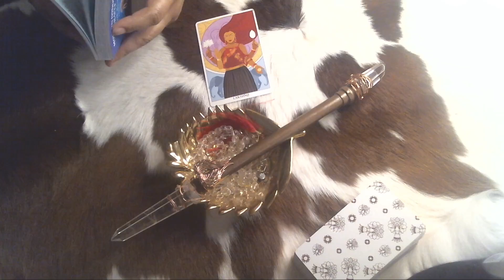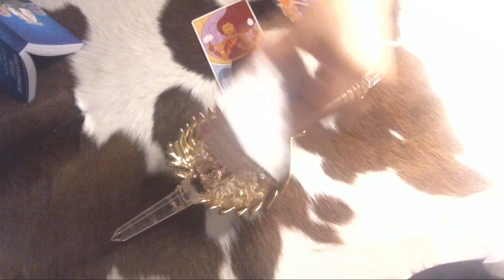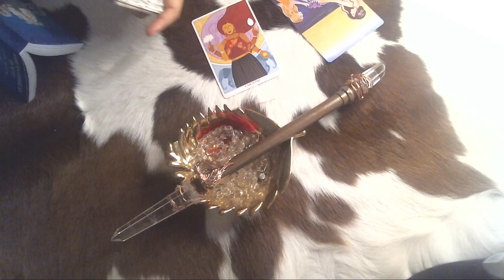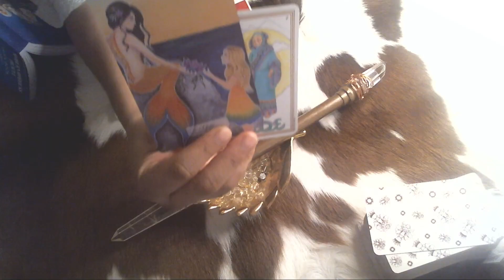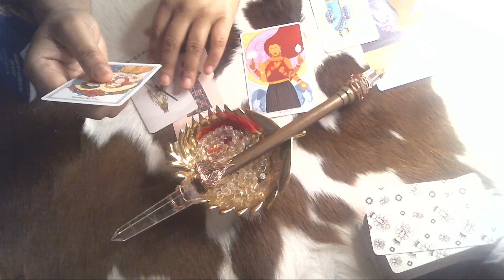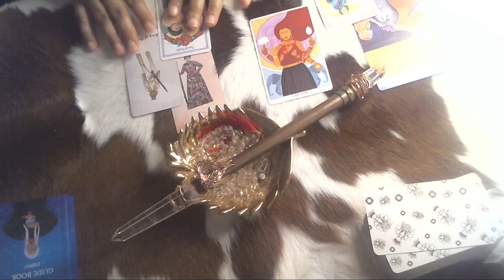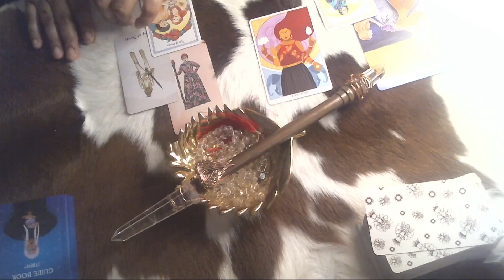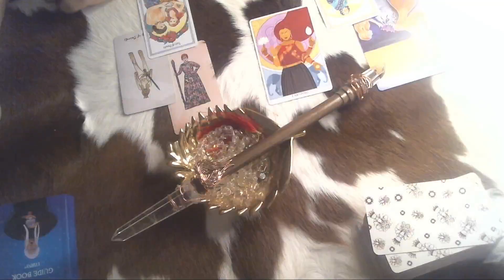Do NOT miss this message...Your Ancestors run your OPs. They say keep moving forward No worries.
are appreciated.